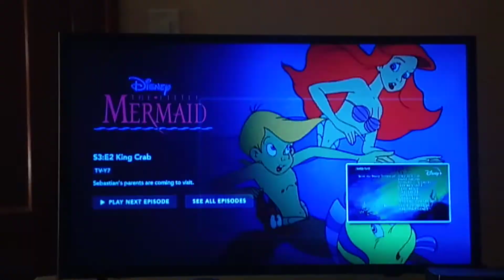The Little Mermaid Season 3 TV Theme Song End Credits Instrumental 🎶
From The Disney TV Series The Little Mermaid Series, On Disney ➕.